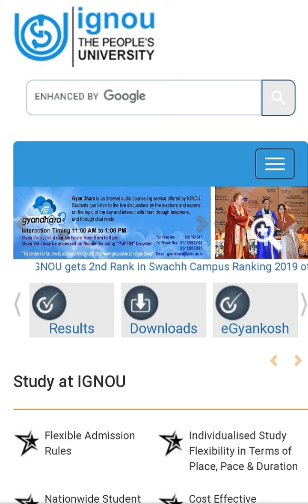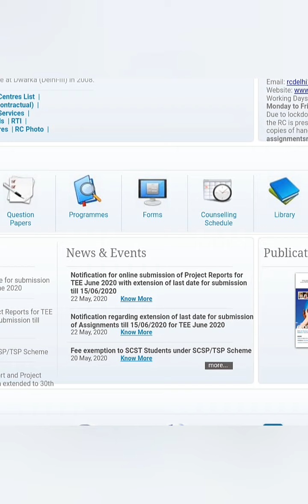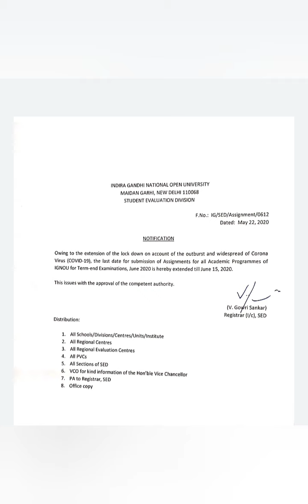IGNOU NEW INFORMATION RELATED TO ASSIGNMENT SUBMISSION AND PROJECT SUBMISSION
support me in providing information and knowledge